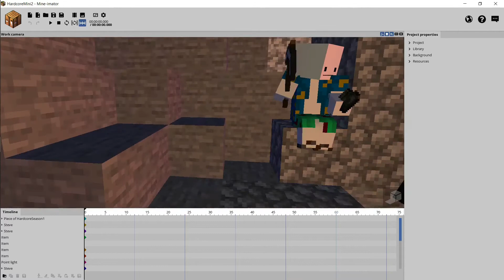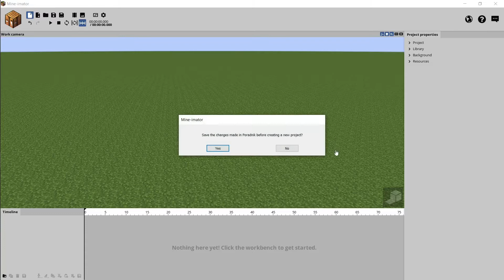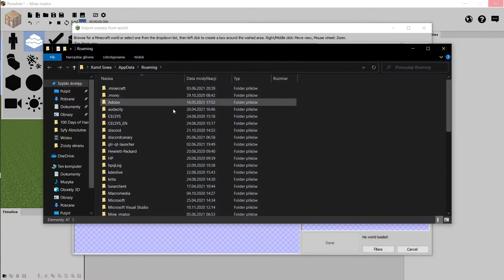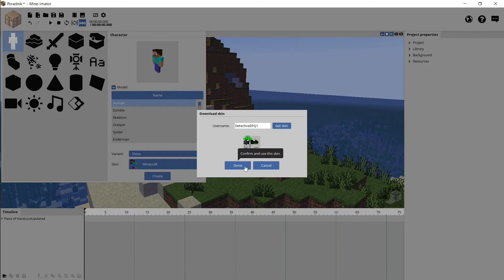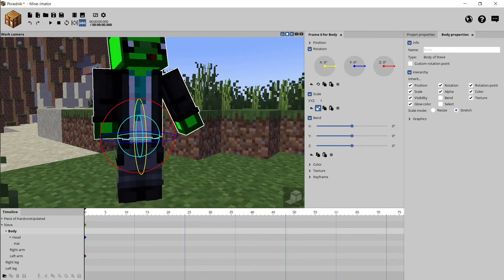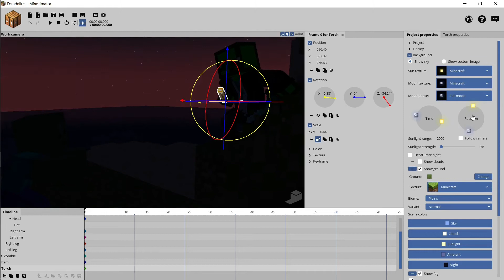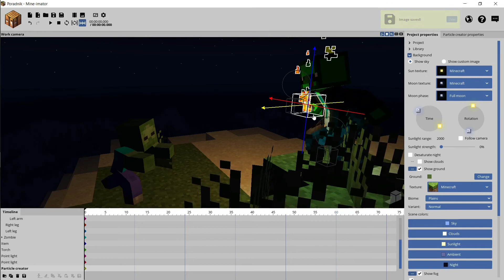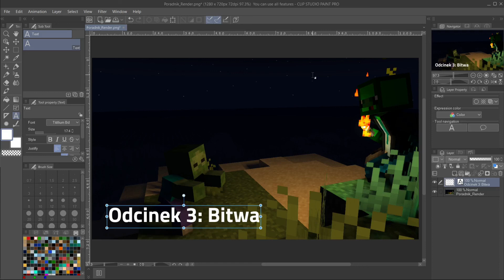Jak tworzyć dobre miniaturki w Mine-Imatorze? | Mine-Imator poradnik dla początkujących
Witam
W dzisiejszym filmie chciałbym wam przedstawić mój proces składania miniaturek do prawie każdego filmu, a przy okazji nauczyć was jak to się robi. Mam nadzieję, że wam się spodoba, a przede wszystkim przyda, miłego oglądania!

IP mojego serwera survival 1.16.5:
farlands.csrv.pl